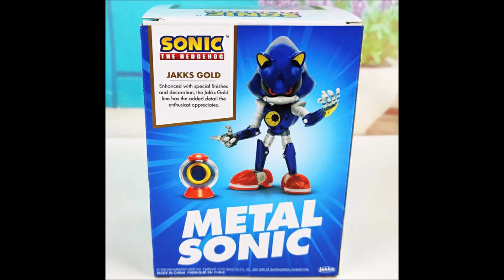Metal Sonic Jakks Gold 4'' Figure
I appreciate all the support from my subscribers and strangers alike, and if you enjoy my content, please don't forget to hit that like button and if you're feeling extra generous, subscribe too!